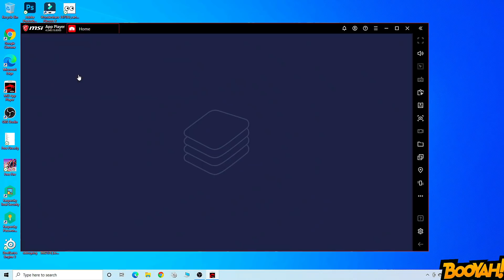GARENA PROMOTED ME OFFICIALLY IN GAME ! | MY FIRST INGAME BANNER IN FREE FIRE| FEELING SO HAPPY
GARENA OFFICAL STREAMER
GARENA PROMOTED ME OFFICAL
FREE FIRE OFFICIAL PARTNER